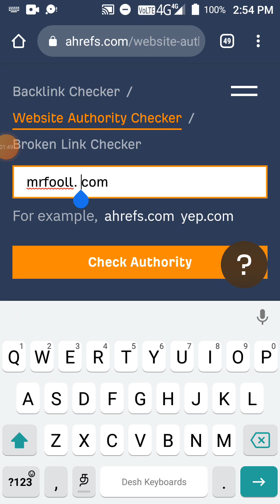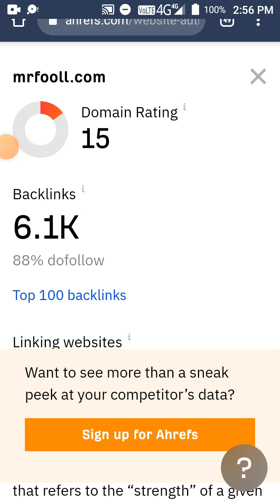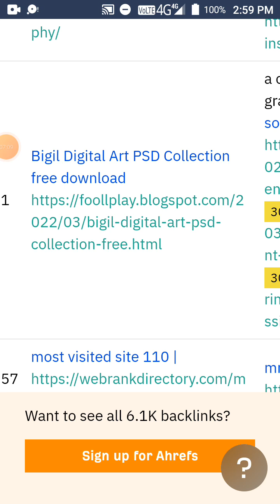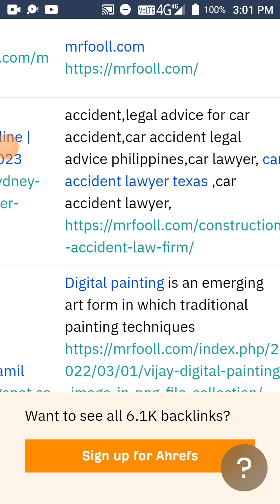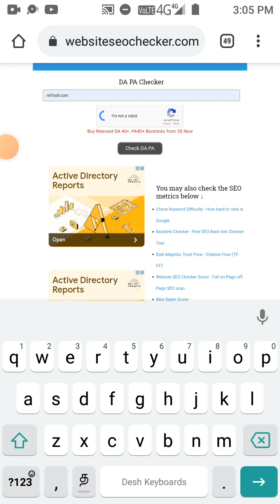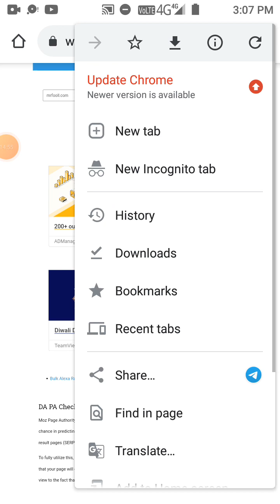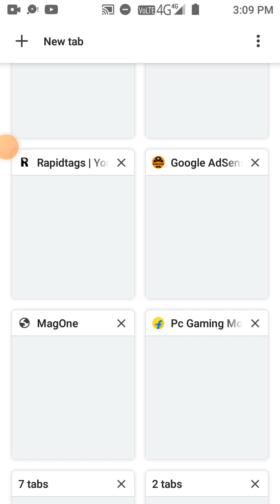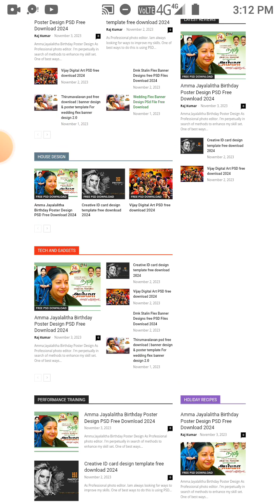how to domain authority increase in Tamil in 2024 | mrfooll.com